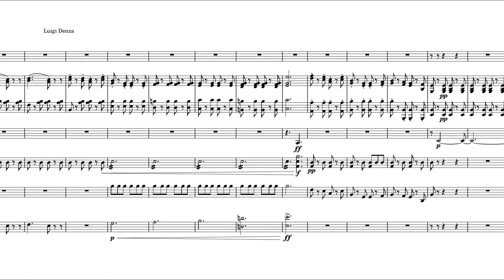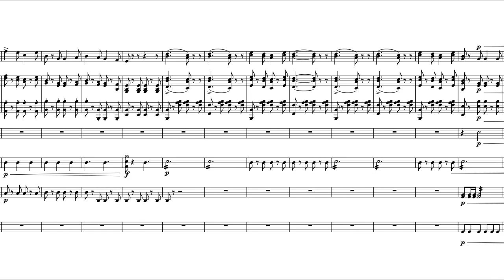Funiculì, Funiculà on a Theatre Organ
Played on the Barton Theatre Organ sample set with GrandOrgue.